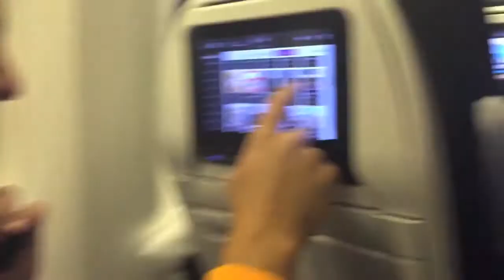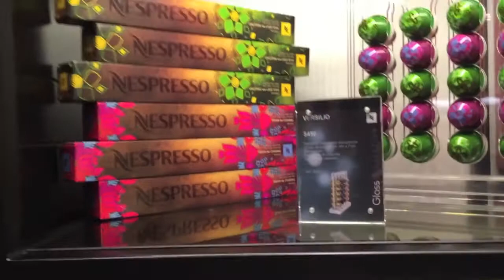Arriving in Buenos Aires | Argentina Vlog 1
Taking off from Middle Earth and arriving in Argentina. Very chill first couple of days. Enjoy!

Title: Colourful Spots & Morning Sun